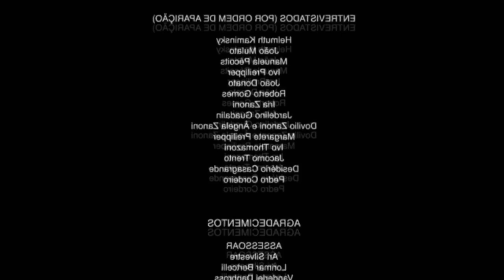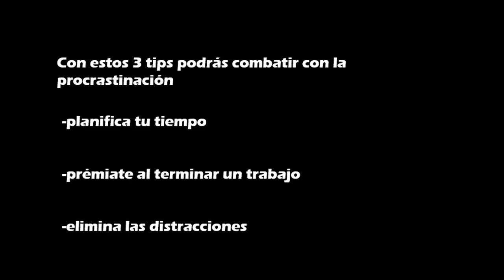procrastinación Inacap Calama 9111